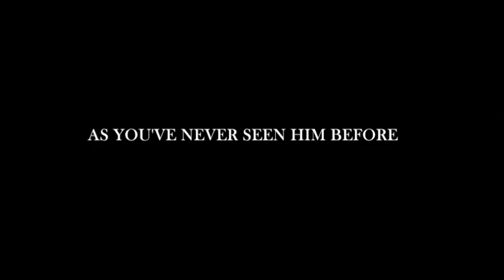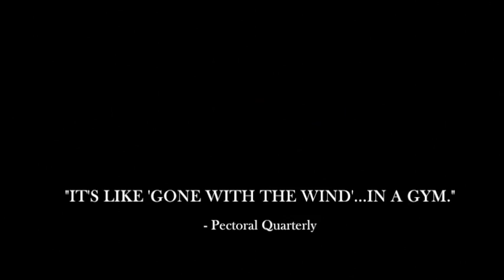Fabio - For Your Consideration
Don't cast those Oscar predictions quite yet.  Check out DUMBBELLS, which hits theaters and VOD January 10th. DUMBBELLS features comedic legend Carl Reiner, eccentrics Tom Arnold, Jay Mohr, Jaleel White and Andy Milonakis, and stars celebrated male model Hoyt Richards (SIX DAYS SEVEN NIGHTS), MTV "The Hills" alum Brian Drolet (2 DUDES AND A DREAM), Taylor Cole ("CSI: Miami", THE GREEN HORNET), Mircea Monroe ("Episodes," "Hart of Dixie"), Da'Vone McDonald (FORGETTING SARAH MARSHALL, GET HIM TO THE GREEK) and the one and only Fabio.

DUMBBELLS follows Chris Long (Drolet), an ex-NCAA star turned trainer who finds new purpose when his gym's shallow new owner, Jack (Richards), unleashes a lucrative plan to turn the neglected business into a reality show. When Chris' complacent peers resist this new direction, he and Jack form an unlikely alliance that allows them to face the demons of their pasts and ultimately, save their gym's future.